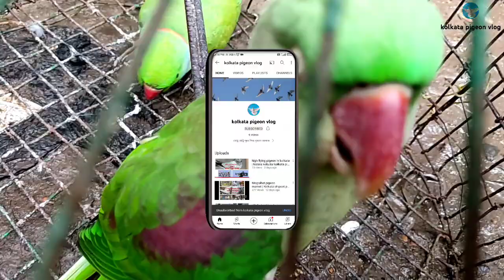FANCY PIGEON MARKET & PARROT MARKET IN KOLKATA | মগরাহাটে সস্তায় ফেন্সি কবুতর#pigeon#kolkata_pigeon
ধন্যবাদ ❤️❤️